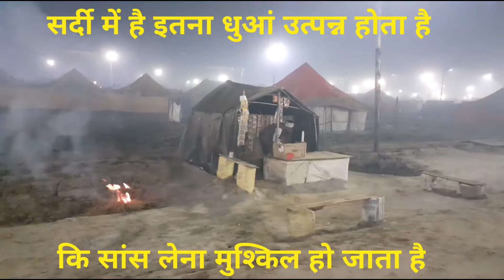माघ मेला का एक छुपा रहस्य| जिससे आपको कोई नहीं दिखाएगा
प्रयागराज में लगने वाले कुंभ का एक अदृश्य स्वरूप इस वीडियो में दिखाया गया है इस वीडियो में दिखाया गया है,

कि प्रयागराज में लगने वाला माघ मेला जहां पर इतना धुआं और धूल के माध्यम से प्रदूषण किया जाता है कि सांस लेना भी मुश्किल होता है,

 कुंभ मेला,
 प्रयागराज,
माघ मेला,
गंगा जी,
Kumbh,